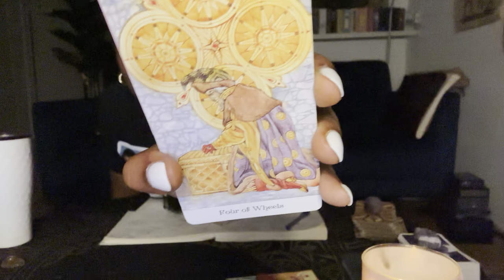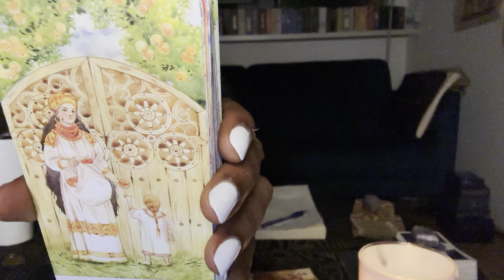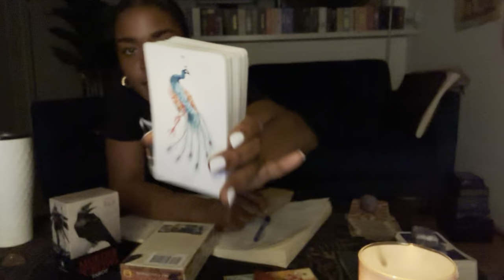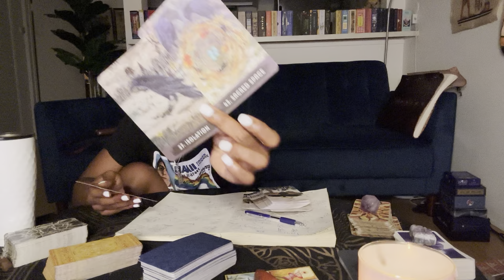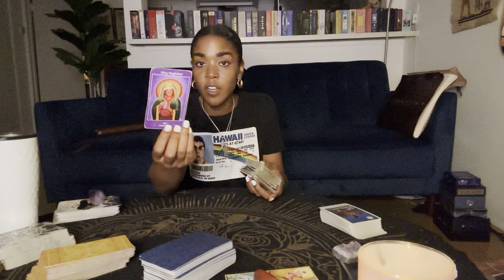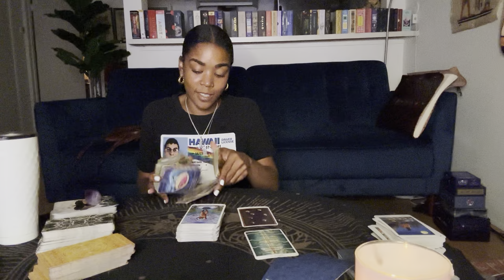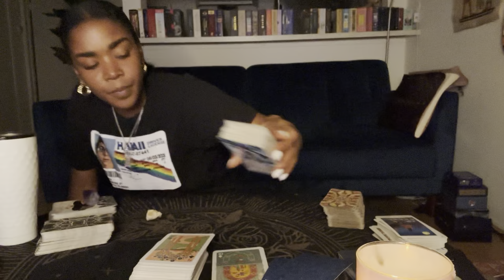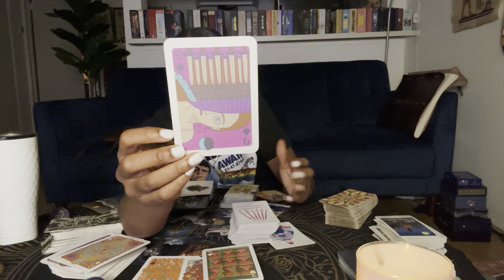♉️ TAURUS : 2:29AM 🔭 You discovered their SECRET 🤯 Now you’re running for the HILLS ⛰️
1. Email name, photo & zodiac sign.
2. Pick a reading from the menu below
4. Private link returned in DIVINE TIMING

🪬 YEARLY 12 Month Reading - $500

🪬 6 Month Reading  $250

🪬 Monthly Reading (Life Career Love) $150

⭐️ YEARLY - 12 Months 12 Decks (2 Hours)

⭐️ 6 MONTH - Next 6 months ( 1 Hour)

⭐️ BUNDLE - life, career & love (30 Min)

This is NOT a rushed process the timing in which you receive your reading is intentional & precise. No need to email for updates. You will receive your link as long as you have followed the directions above!! Trust in divine timing!